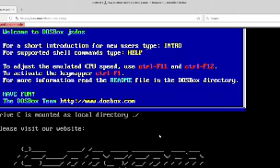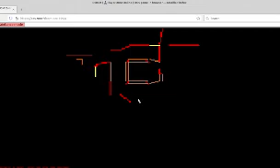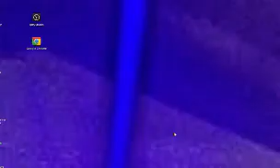THE FUTURISTIC GAME PLAY - DOOM!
CHECK THIS OUT!!!
Leave your like:
Don`t forget to:
Start the notifications:
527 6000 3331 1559 -Doc, pix or ted. Good Bless you all